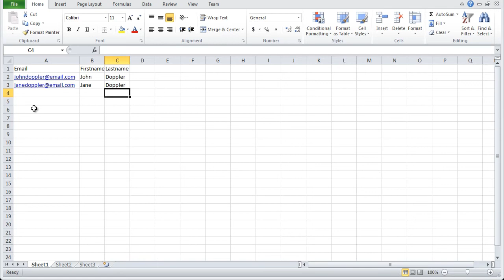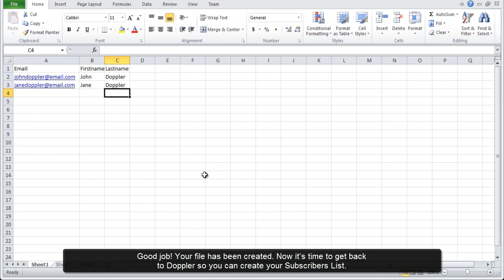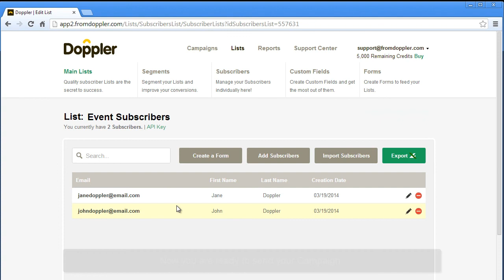Doppler Tutorials: How to import a Subscribers List?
Do you want to send an Email Marketing Campaign to a Subscribers List? Here we'll show you how to import a List. You'll be able to create your own Campaing in just seconds.

Do you want to know more about Doppler? It's the simplest and most effective app for Email Marketing.
If you need more information to make the most of Doppler, we recommend you our Help =
Do you want the latest news about Email Marketing? Don't hesitate to consult our blog =
Don't miss the webinars and trainings of Doppler Academy! It's online and free =
Now that you know all about we can offer you, just enter here, register now and obtain a Doppler account =